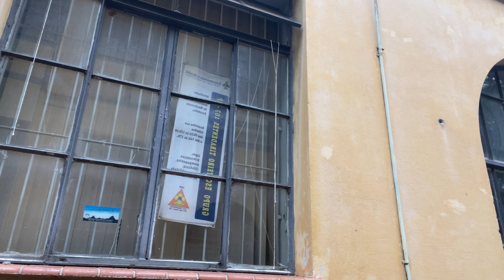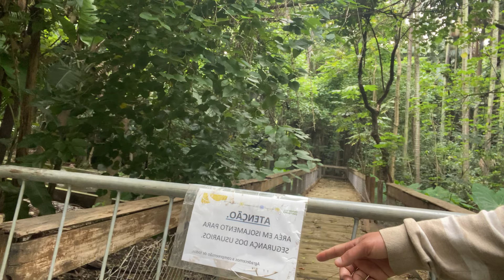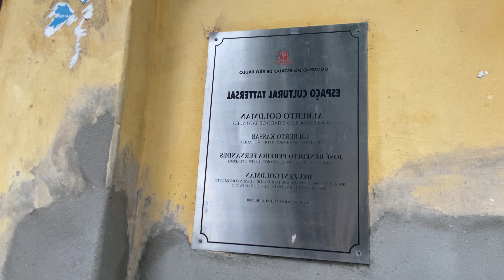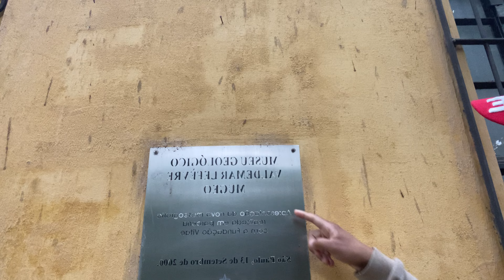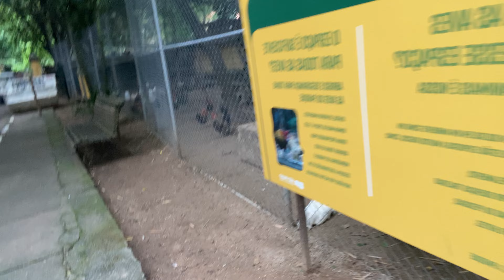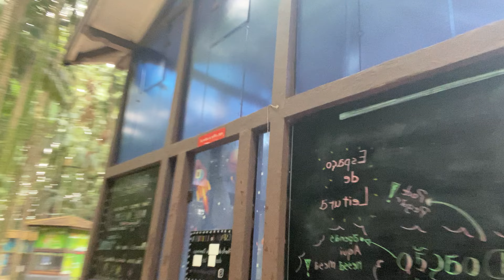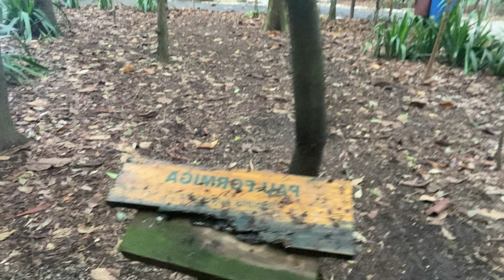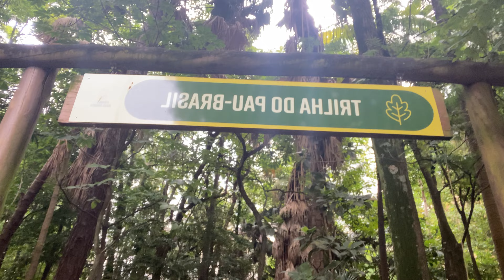Venha conhecer esse maravilhoso Parque Àgua branca em São Paulo#wesleyo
O Parque Água Branca é um verdadeiro oásis urbano localizado no coração de São Paulo, oferecendo um refúgio tranquilo e rejuvenescedor para todos que o visitam. Com sua extensa área verde, o parque é um convite à conexão com a natureza, proporcionando um contraste impressionante com a agitação da cidade que o cerca.

Logo ao adentrar o parque, você será envolvido por uma atmosfera de serenidade, onde árvores altas e frondosas criam uma sombra reconfortante, perfeita para um passeio relaxante em meio à vegetação exuberante. Os caminhos sinuosos levam os visitantes por jardins bem cuidados, repletos de flores vibrantes que sazonalmente pintam o cenário de cores e aromas.

Um dos destaques do Parque Água Branca é o seu lago, onde patos e gansos nadam tranquilamente. Esse espelho d'água também oferece oportunidades para relaxar à beira do lago, fazer um piquenique, ou simplesmente contemplar a beleza natural do ambiente.

Além disso, o parque abriga um viveiro de plantas, que encanta os amantes da jardinagem e da botânica com uma grande variedade de espécies vegetais. Há também um espaço dedicado à agricultura urbana, que educa e inspira visitantes sobre práticas sustentáveis de cultivo de alimentos.

Para as crianças, o Parque Água Branca oferece um playground colorido e seguro, onde os pequenos podem se divertir, e há uma mini fazenda que encanta a todos com animais como coelhos, cabras, e ovelhas.

Além disso, o parque abriga feiras de alimentos orgânicos e artesanato, tornando-o um local ideal para quem busca produtos frescos e autênticos, além de promover a economia local.

No geral, o Parque Água Branca é um verdadeiro tesouro na selva de concreto de São Paulo, proporcionando um ambiente de beleza natural, cultura e lazer para todas as idades. Este espaço encantador celebra a harmonia entre o urbano e o natural, e é um lugar onde a agitação da cidade pode ser temporariamente deixada para trás, permitindo que os visitantes se conectem com a tranquilidade e a exuberância da natureza.